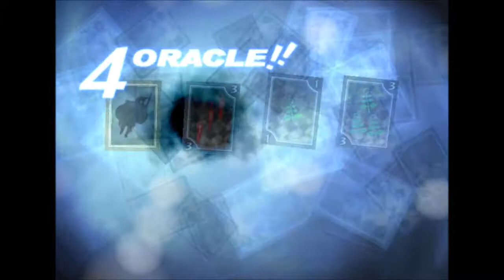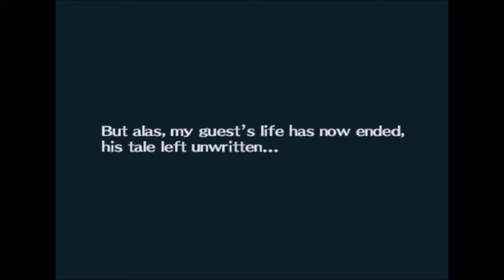Misadventures of P3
Experiencing this game for the first time. Kirbs made it 10x better. Also uploading to share with my friend.  Also I see I've reached the 100 milestone and want to make something for it. I'm glad my videos interest you ^u^

I met Death at the end.